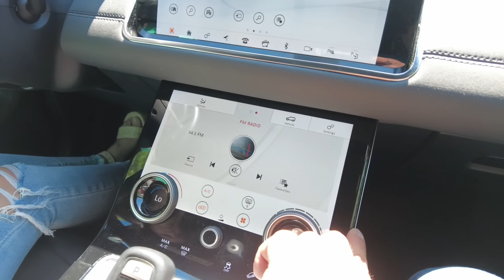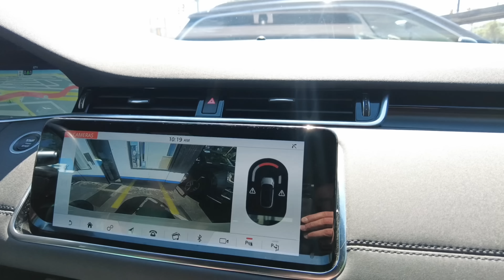PREÇOS DE CARROS NOS ESTADOS UNIDOS 2022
Edição de vídeo - @tiagoskolusa
Assessoria de vistos - Mundos dos Vistos
Passagens aéreas - Passagens Promo
Celulares e linha Telefônica - T-Mobile
Grupo no Facebook - Brasileiros nos EUA
As duas concessionarias do Francisco a JR CAR SALES
Uma na rua ;
400 BEACH ST - REVERE - MASSACHUSETTS
A outra na rua;
454 Watertown ST - NEWTON - MASSACHUSETTS
Instagram da loja do Francisco - @jrcarsalesma